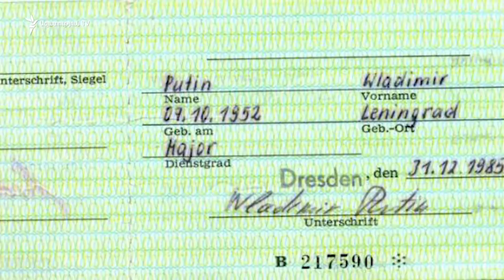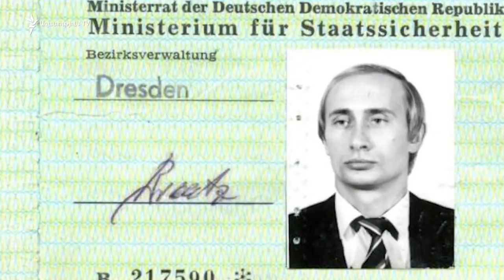Վլադիմիր Պուտինը Գերմանիայի դեմոկրատական հանրապետության «Շտազի» աշխատակից էր